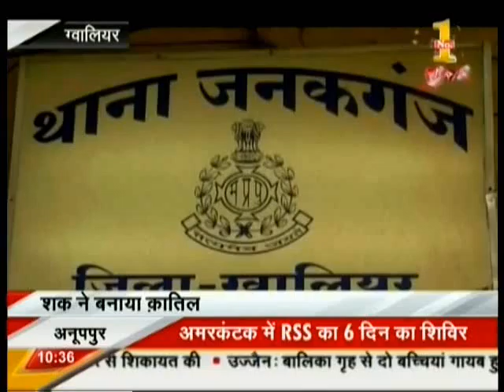065 Zee MP 13 09 2014 Tafteesh Gwl 10 36 AM 02 11